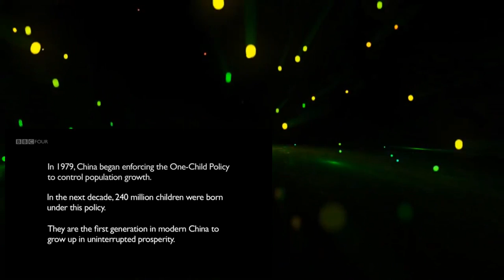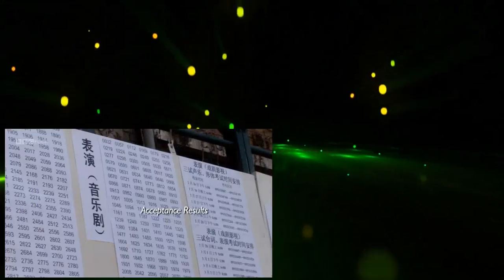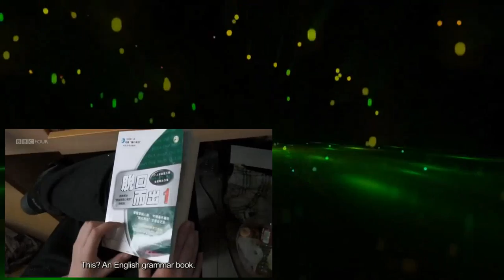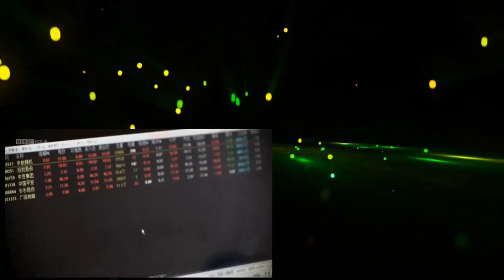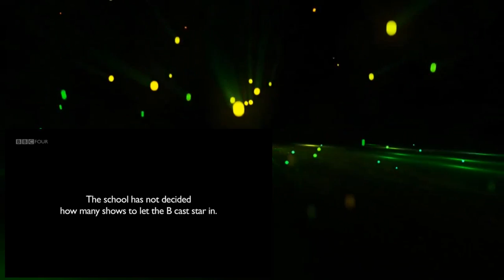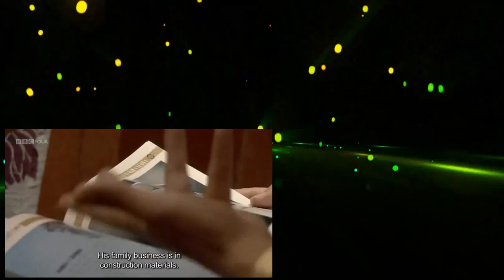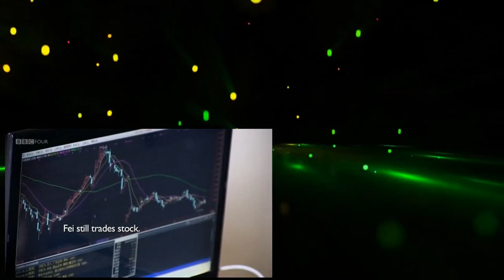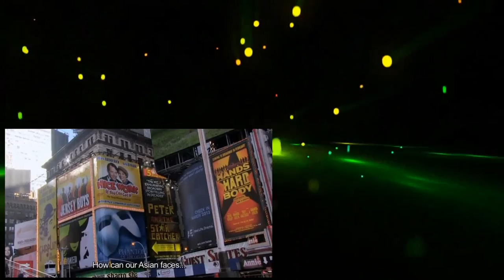Storyville 2013 Fame in China Documentary HD